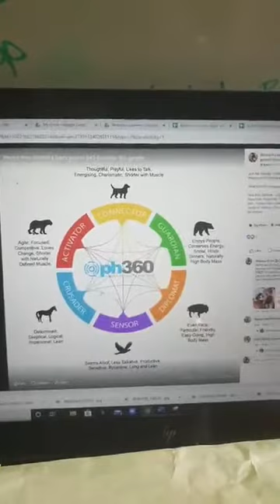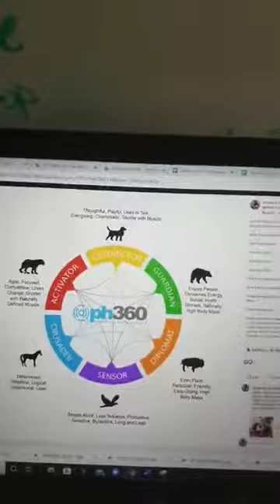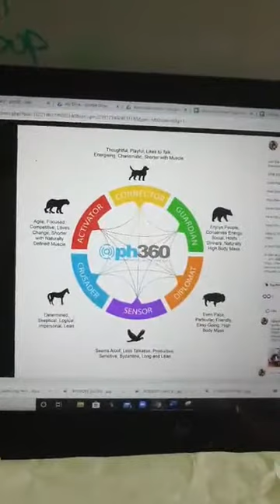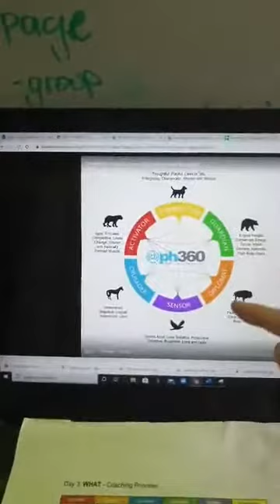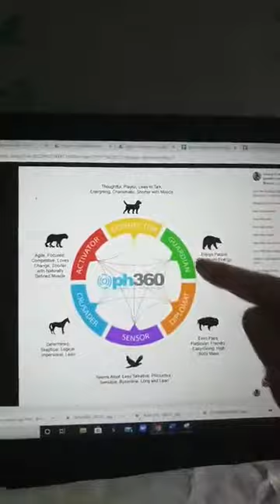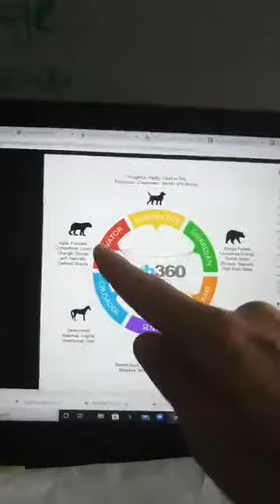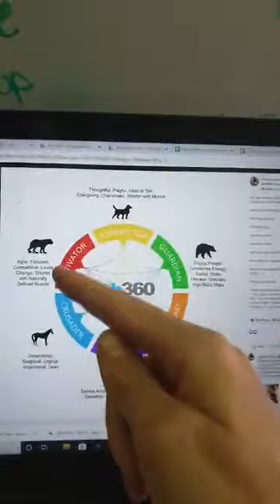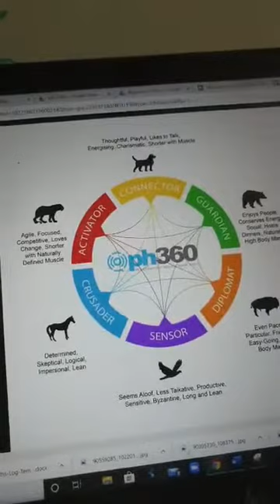Simplifying Epigenetic Profiling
Join Me as we discuss all of the healthtypes...

What kind of human each one is

How they behave

How they play

How they move

How they React

How they are best motivated

How they are suppressed and stressed

What is their healthy expressions and so much more...

In fact help me out...

Is they any other aspect you would like me to cover?

Ensure your friends and family are all set up with the 10 day immune booster too!! Please guys got get on to the FREE 10 day booster now Get the FREE Immune Booster Program